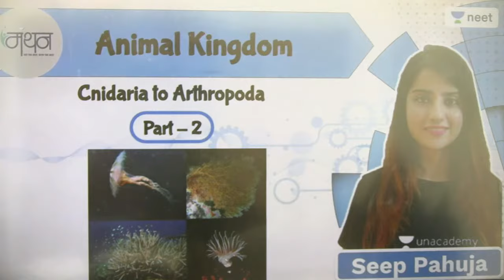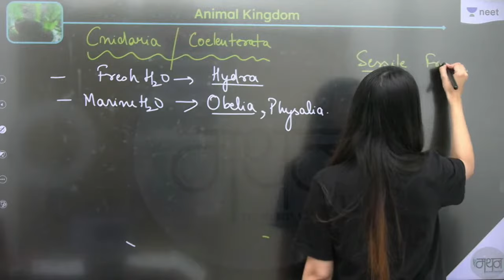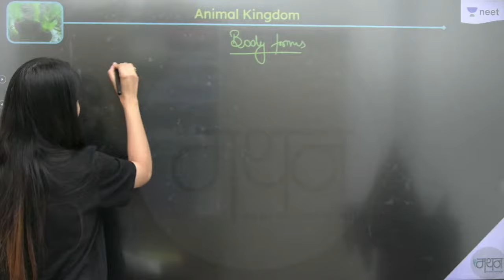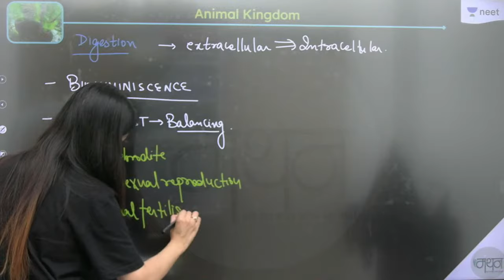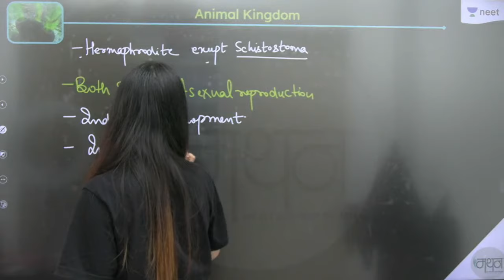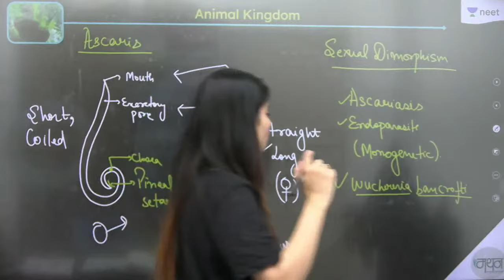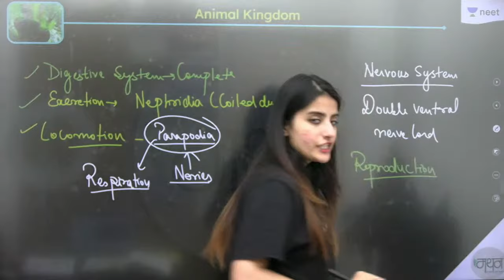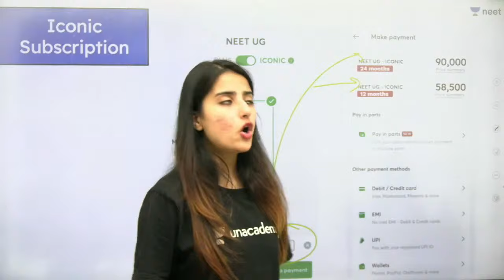Animal Kingdom | L2 | NEET 2022/23 Biology | Seep Pahuja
Use Code: SEEPLIVE In this session, Seep Pahuja will be discussing Animal Kingdom for NEET Biology. Watch the entire video to learn more tips and strategies which will help you crack NEET 2022/23. Let’s Crack It!

1. Learn from your favorite teacher
2. Dedicated DOUBT sessions
3. One Subscription, Unlimited Access
4. Real time interaction with Teachers
5. You can ask doubts in live class
6. Limited students
7. Download the videos & watch offline